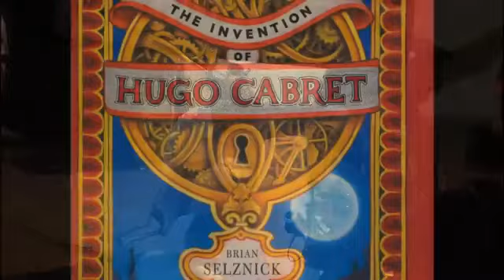Hugo - The Magic of Hugo - Awards Featurette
Inf
Release Date: 23 November 2011
Genre: Family | Adventure | Mystery
Cast: Asa Butterfield, Chloe Moretz, Sacha Baron Cohen, Sir Ben Kingsley, Jude Law and Christopher Lee
Director: Martin Scorsese
Writer: John Logan, Brian Selznick (The Invention of Hugo Cabret)
Studio: Paramount Pictures